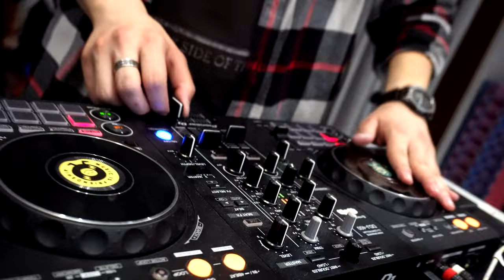La Sportiva Boulder Fest @SkalaBoulder Almaty